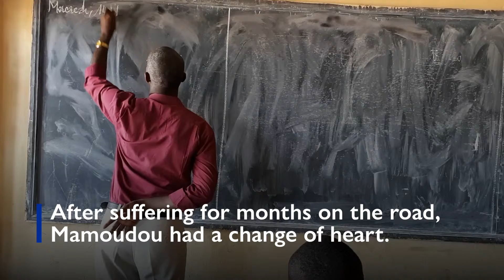Stories of Reintegration - Guinea